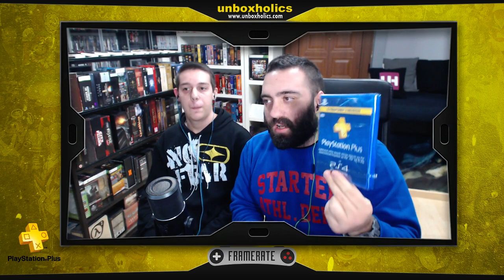Framerate Live! - 10.12.2015 | Unboxholics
Ακόμη μία ενδιαφέρουσα κουβέντα, με πολλά θέματα και χαλαρή διάθεση!